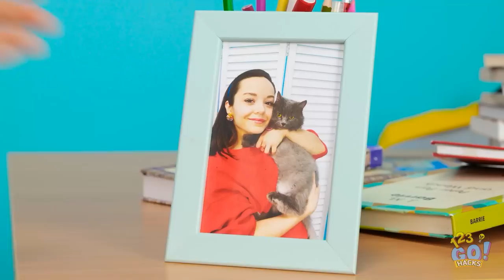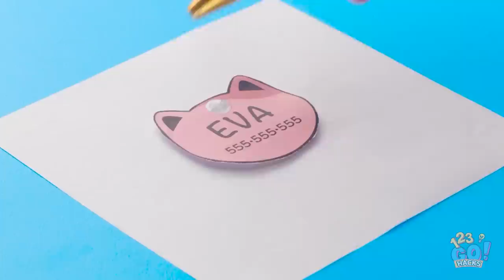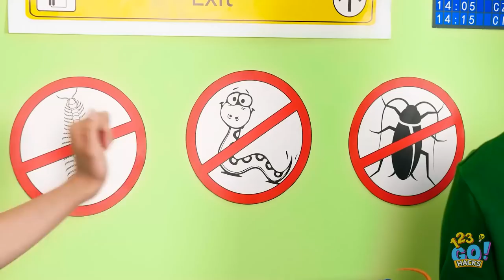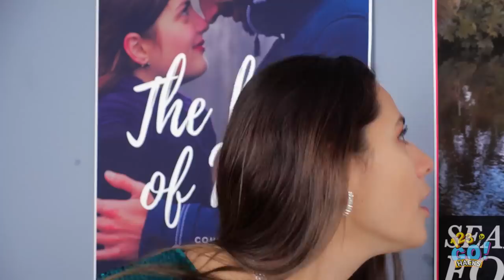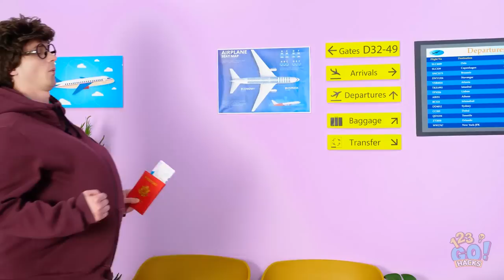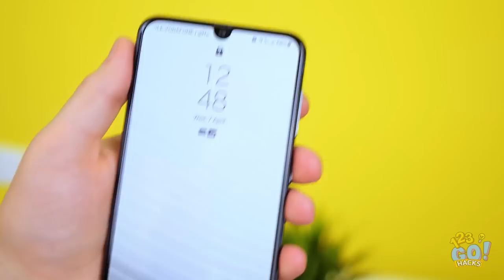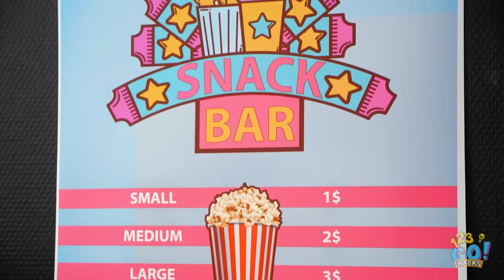COOL HACKS FOR SMART PET OWNERS || Survival DIY Hacks And Useful Tricks For Pets By 123GO! HACKS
🐶Hey, guys! Do you have pets? Do you love them?

Watch this video then and find cool hacks for smart pet owners that let you treat your pet as a queen! Here we have gathered all survival DIY hacks and useful tricks for pets, amazing ideas for pet owners, pet tips, fantastic ideas how to sneak pets in any place you go, sneaking pets ideas and much more tricks for your pet in one video!

123GO #123 GO! HACKS

TIMESTAMPS:
00:18 - how to sneak a dog into plane
00:38 - DIY pet shoes idea
02:42 - smart pet hack for fluffy pets
04:28 - amazing DIY idea for a tag for your pet
06:31 - how to build a bed for your dog
09:10 - diy idea for a cat home
09:47 - rich pet
13:11 - if people were dogs
15:43 - sneaking pets into movie
08:00 - bloopers